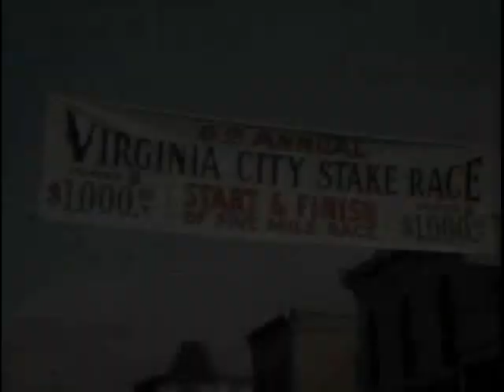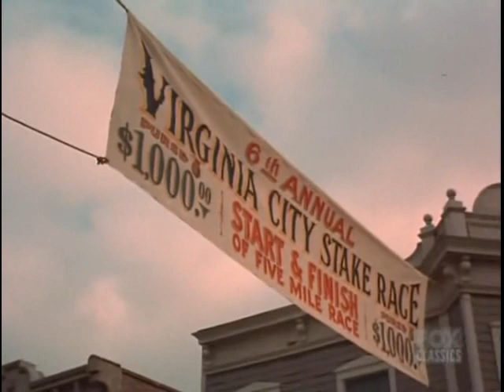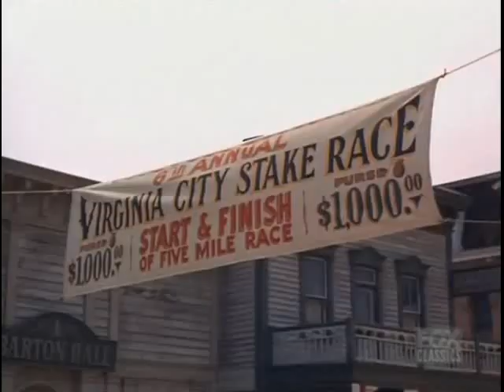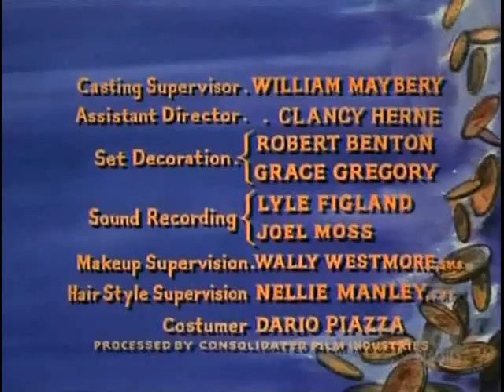Bonanza S9E09 The Sure Thing (November 12, 1967)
A young woman, Trudy Loughlin (Kim Darby), has a dream of riding her stallion in a big-stakes race, but this is jeopardized when her father, Burt Laughlin (Tom Tully), associates himself with a gambler.